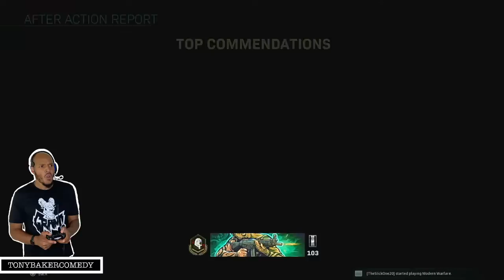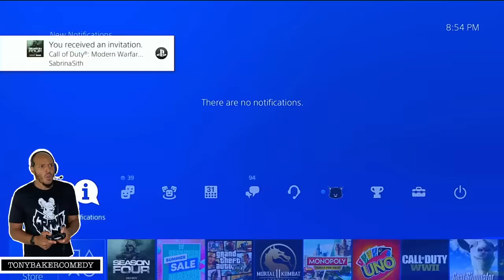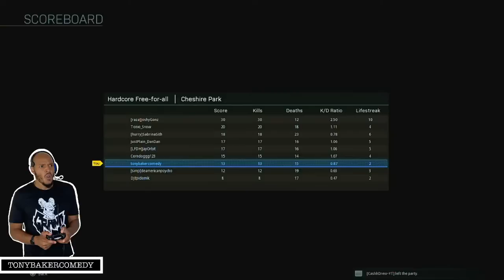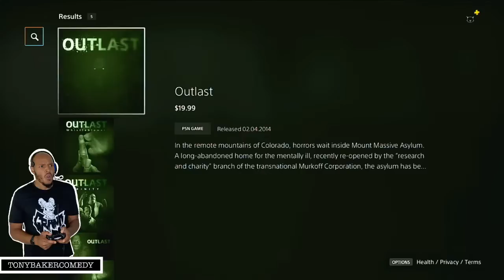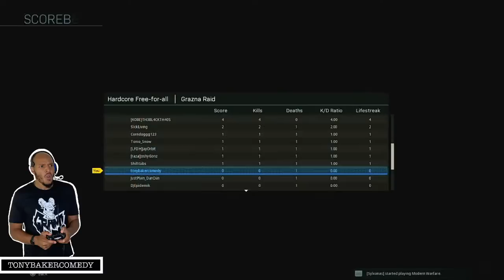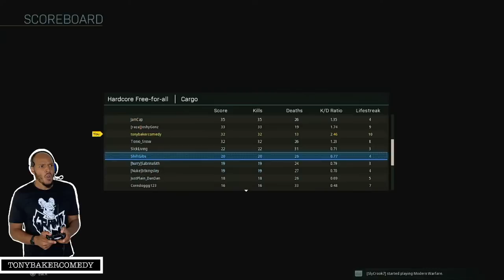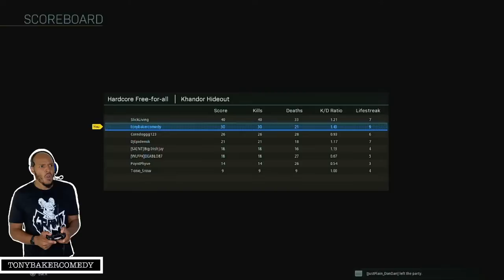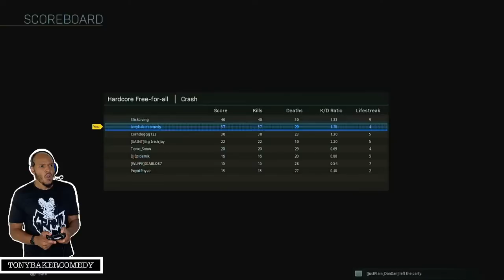Tony Baker Is Playing Video Games!!